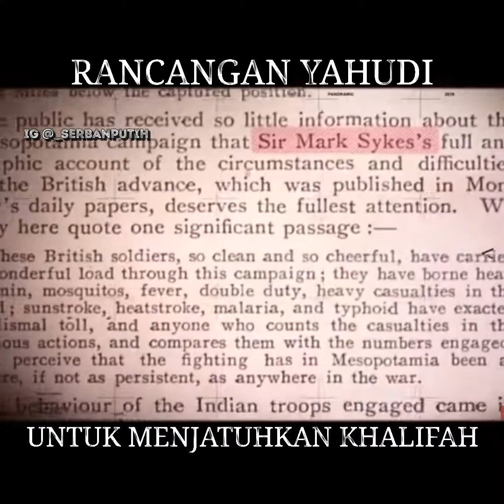Rancangan Yahudi Untuk Menjatuhkan Uthmaniyya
Diambil dari ceramah Ustaz Ibnu Rijal yang bertajuk “Keluarga As Saud”. Dalam video ini menyentuh sejarah berkenan Kejatuhan Khalifah Uthmaniyyah dan Perang Dunia Pertama.

Penting sekali untuk kita sebagai umat Islam untuk peka tentang sejarah dan geopolitik dunia. Sebenarnya kejatuhan Kerajaan Uthmaniyyah setelah dirancang secara halus oleh Zionist-Yahudi.

Ustaz Ibn Rijal kongsikan bagaimana mereka menggunakan “Arab Revolt” untuk melemahkan Uthmaniyyah ketika Perang Dunia Pertama. Sehingga Uthmaniyyah jatuh dan berpecah menjadi beberapa buah negara termasuk negara Saudi Arabia.

SILA SHARE video ini semoga bermanfaat buat umat.

|| Video asal: Ustaz Ibnu Rijal “Akhir Zaman: Keluarga As Saud” oleh Abu Khadijah. ||

|| Dapatkan BUKU bestseller ketikahatiberfatwa di MPH dan Popular bookstore.